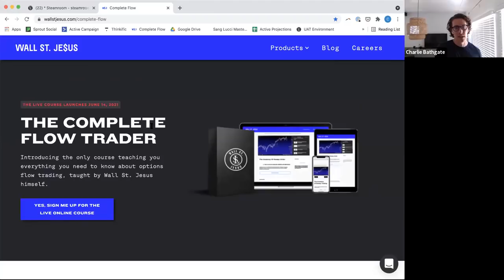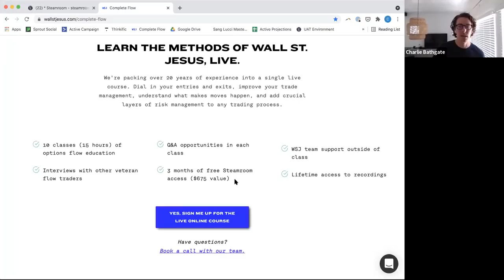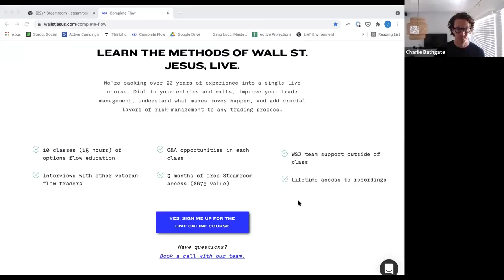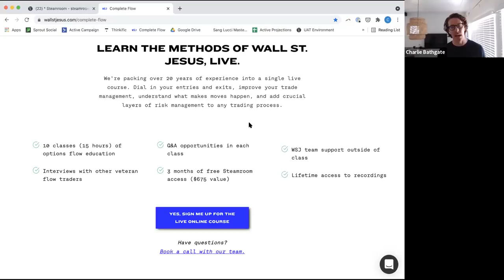The Complete Flow Trader Series: Top 3 Mistakes Traders Make When Using Option Flow (Episode 4)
Our final installment of The Complete Flow Trader is here!

Today, Wall St. Jesus caps off this series by covering the top 3 mistakes traders make when trying to use option flow.

Knowing what these mistakes are and also how to solve them is so crucial to progressing your career using flow.

If you are making any of these mistakes, Jesus will guide you down the right path to successfully trading flow.

Ready to truly master the flow?

🔵 Wall St. Jesus is launching his first ever LIVE Training Course next Monday!

As of this writing there are only 65 spots left for this course!

Highlights:
13:25 - The True Edge
17:25 - Initial vs. Repeat Sweeps
24:27 - Size Isn't Everything
44:37 - What percent of the time does flow provide a real edge?
53:55 - Take emotions out
1:01:29 - How does flow maintain its edge if most edges get discovered and go away?